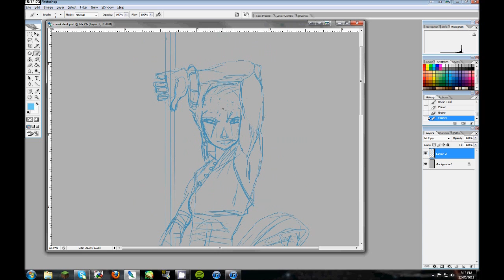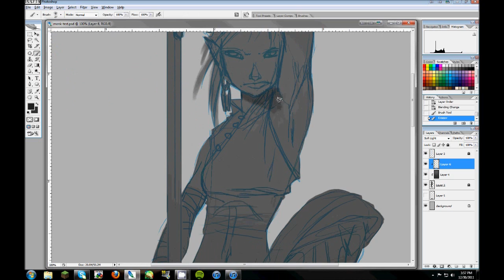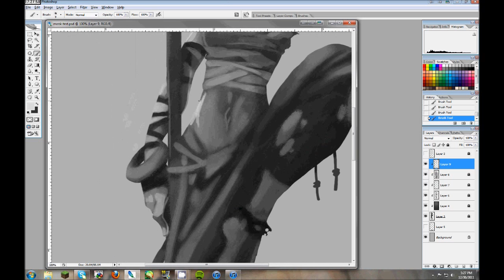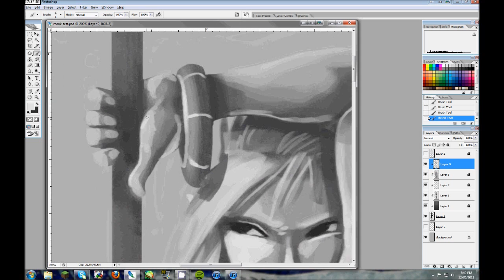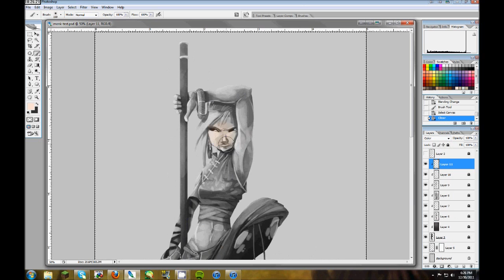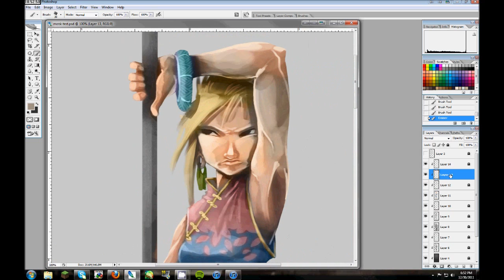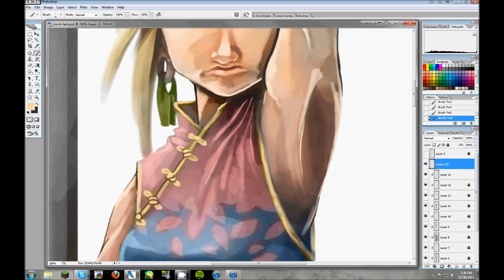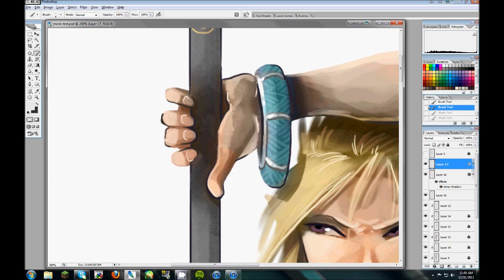Deadstream - Wushu Elf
This was kind of an experiment that got away from me. Playing around with a technique that I really liked but forgot about for some reason.